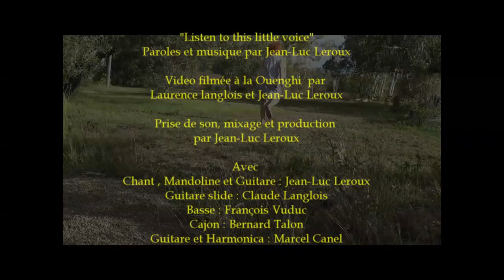Listen to this little voice - CALDOBAND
Vidéo filmée en janvier 2019 à la Ouenghi  en Nouvelle Calédonie par Laurence Langlois et Jean-Luc Leroux.
Morceau enregistré , mixé et masterisé par Jean-Luc Leroux.
Paroles et musique de Jean-Luc Leroux @SACENC 2019

CALDOBAND  est formé de :
Jean-Luc Leroux a la guitare , mandoline et au chant.
Marcel Canel a la guitare et a l 'harmonica.
Bernard Talon au Cajon.
François Vuduc a la basse
Claude Langlois à la guitare hawaïenne

PRODUCTION ET REALISATION par Jean-Luc Leroux